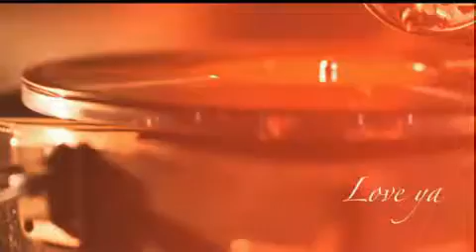SS501- Love Ya [Spanish Subs]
Me encanta la canción! Esta Y la primera por Michaelangelo. :]
El video tambien esta genial ^^

Se que estoy algo tarde y ya muchos más subieron el video, pero espero y disfruten los que vean este. :D

Disfruten~